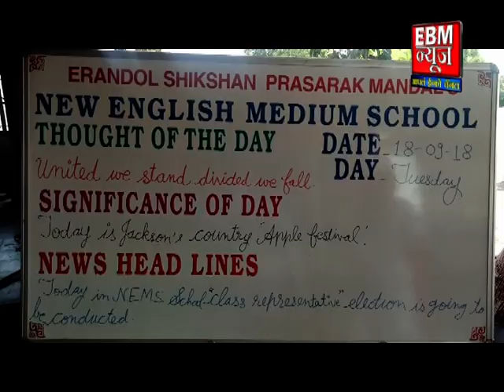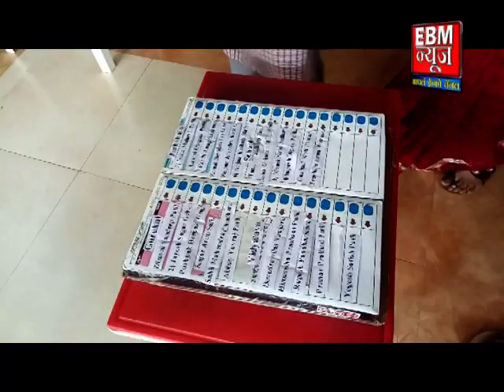Jalgaon :एरंडोल न्यू इंग्लिश मीडियम स्कूल मध्ये घेण्यात आली प्रति निवडणूक.